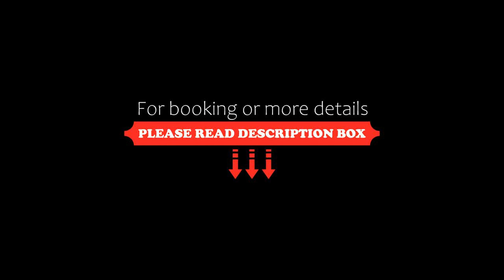Absolute Center Helsinki Compact Apartment, Helsinki, Finland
About Property:
Offering inner courtyard views, Absolute Center Helsinki Compact Apartment is an accommodation located in Helsinki, 2.5 km from Uunisaaren Beach and 300 metres from Kamppi Shopping Centre. Among the facilities at this property are a lift and private check-in and check-out, along with free WiFi throughout the property. The property is 1.4 km from Hietaranta Beach, and within 1.2 km of the city centre.

The 1-bedroom apartment comes with a living room ...
Property Type: Hotel
Address: Malminkatu, Kamppi, 00100 Helsinki, Finland
Searching For
1. Absolute Center Helsinki Compact Apartment - Helsinki - Finland
2. Absolute Center Helsinki Compact Apartment - Helsinki - Finland Address
3. Absolute Center Helsinki Compact Apartment - Helsinki - Finland Rooms
4. Absolute Center Helsinki Compact Apartment - Helsinki - Finland Amenities
5. Absolute Center Helsinki Compact Apartment - Helsinki - Finland Offers and Deals
Audio Credit:
Track Title: Subway Dreams
Artist: Dan Henig